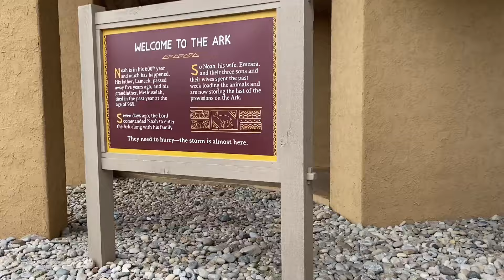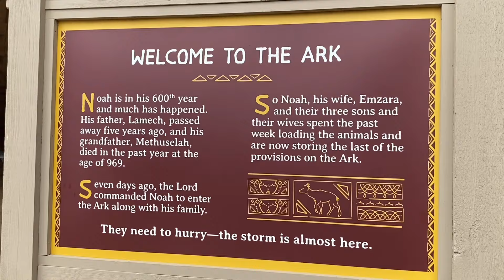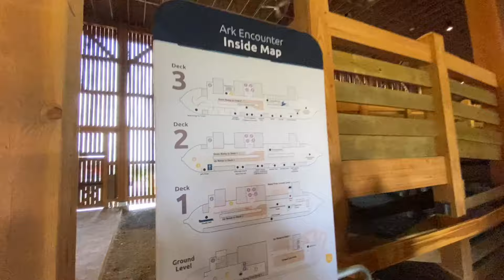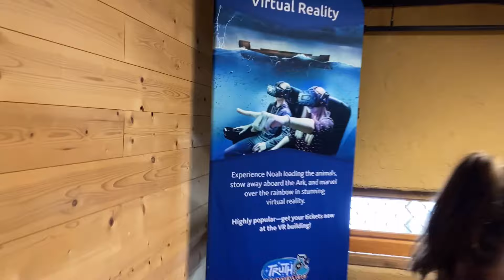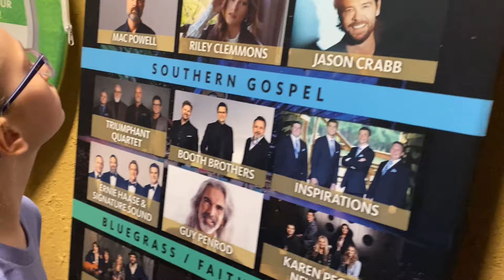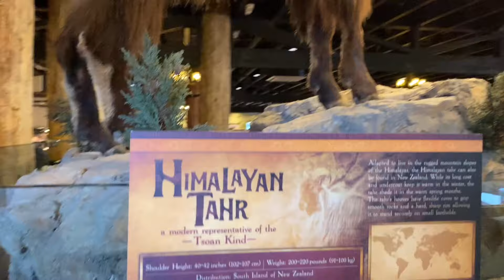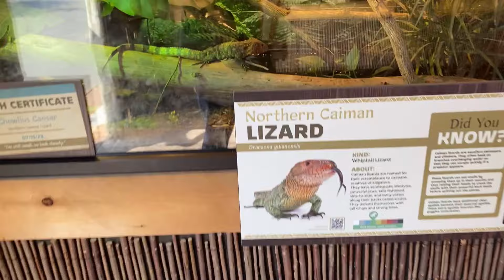Touring The ARK Encounter!! | Kentucky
The tour Of the Ark was an Amazing Experience!! I absolutely loved it so much!